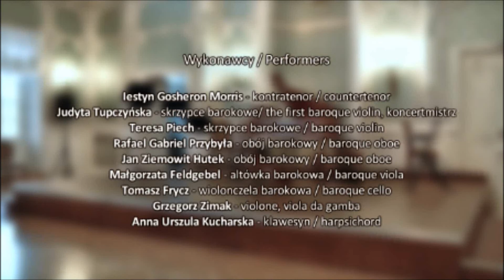Iestyn Morris. "Ah Stigie larve!" Handel, HWV 31 / Orlando Act 2.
In concert at the 4th international festival of early music, Bialystok, Poland.
25th August 2012, Branicki Palace